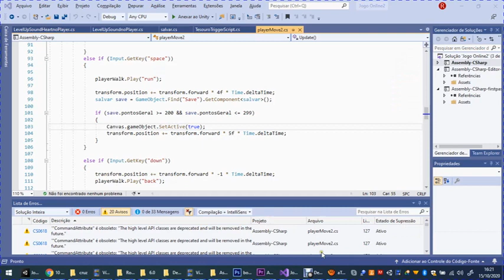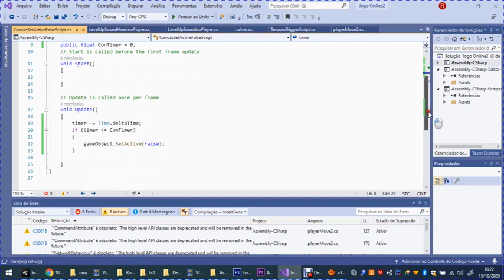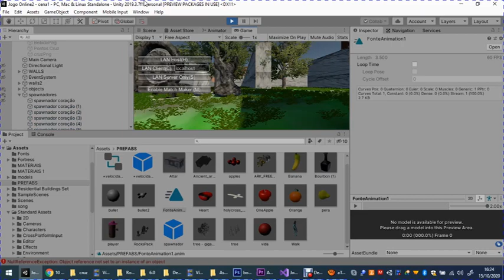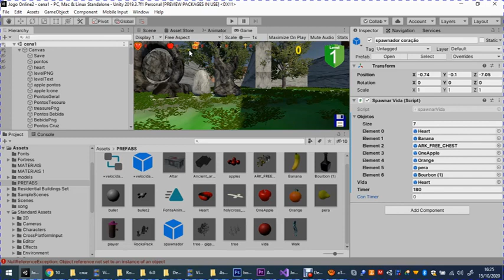RPG EM DESENVOLVIMENTO - ALGUNS DETALHES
CURSO COMPLETO VOCE DESIGNER DIGITAL